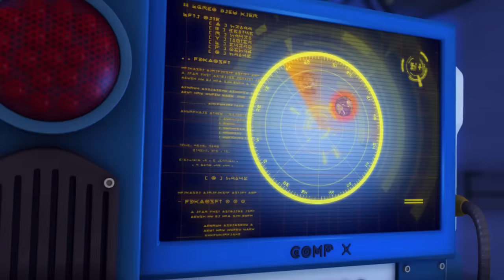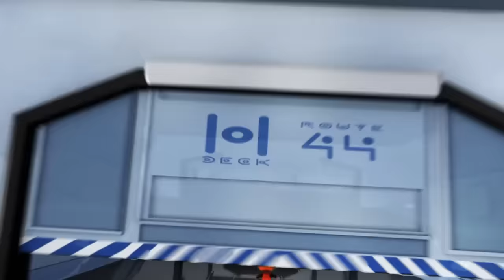BoBoiBoy Season 1 - Episode 1